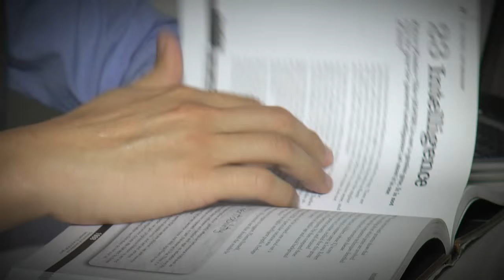Neurocirujano entre los mejores del mundo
William Omar Contreras López, un neurocirujano que trabaja en Neurocentro Pereira, fue el ganador del premio “Joven Neurocirujano 2015”, el cual fue entregado en Roma, Italia.